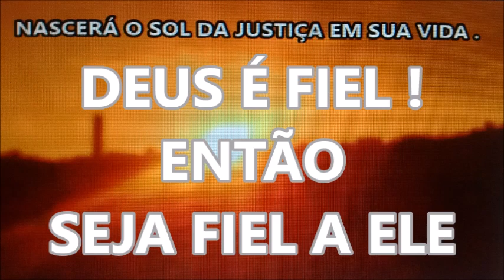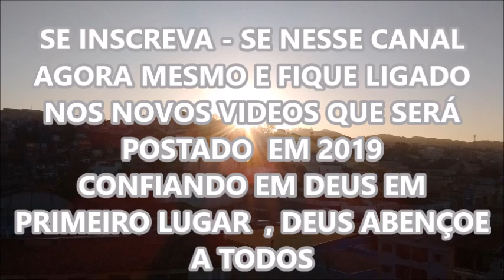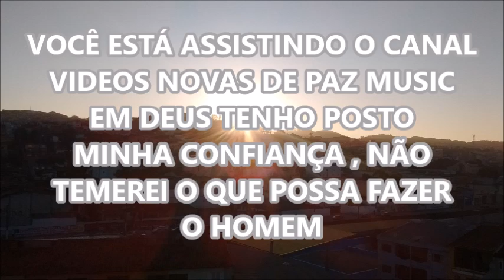O CRENTE BAMBU canta FRANCISCO DE JESUS